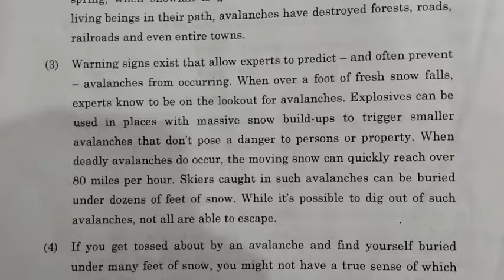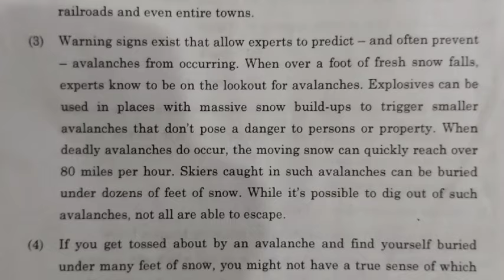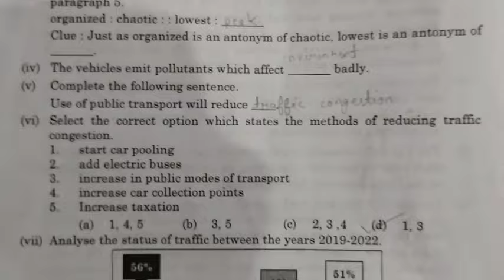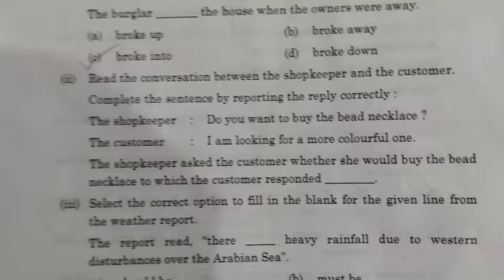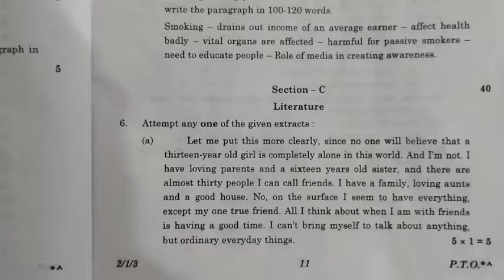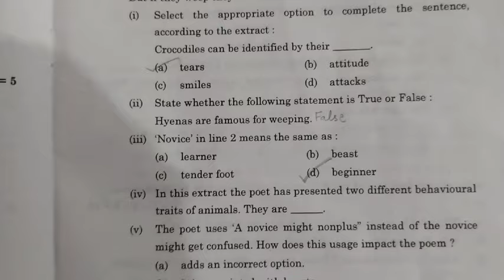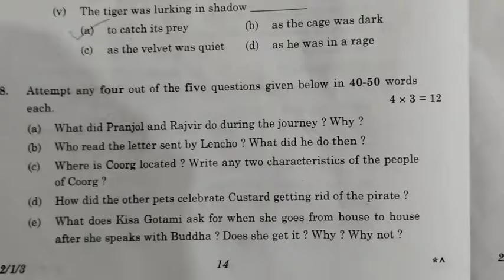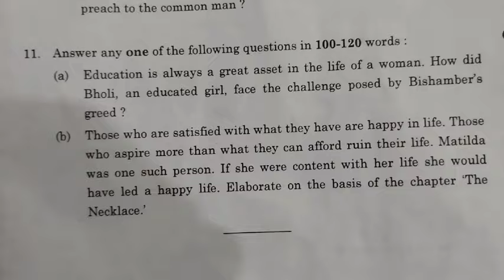Class 10 English Solution | Set-3 code 2/1/3 | Cbse class 10 board exams | English Paper discussion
HELLO GUYS,
In this video you all the going to get complete solution video of class 10 English paper set 3 code 2/1/3. Hope it will be helpful for you all.

class 10 set 3 English paper solutions
class 10 English paper solutions
cbse English paper solutions
set 3 English paper solutions
class 10 set 3 code 2/1/3 English paper solutions
class 10 English paper discussions
class 10 set 3 English paper discussions